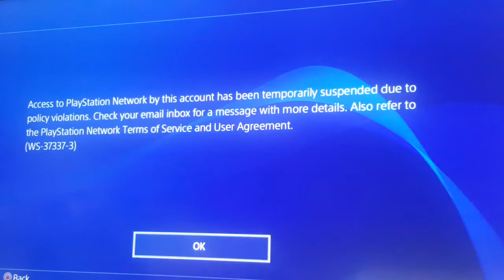I got suspended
I now know the real reason on why I am signed out...